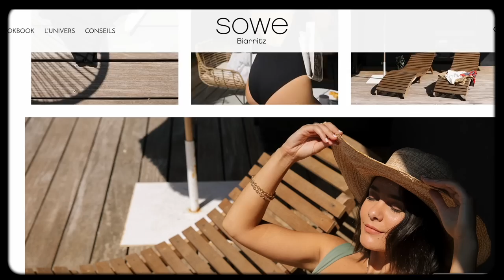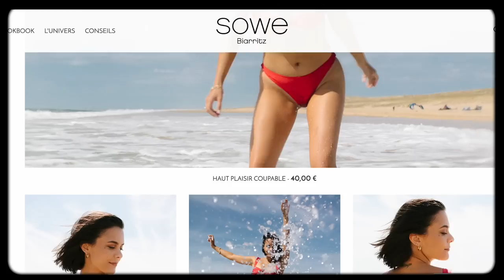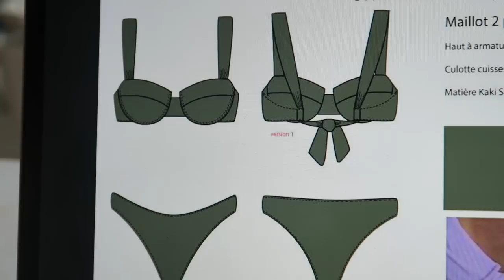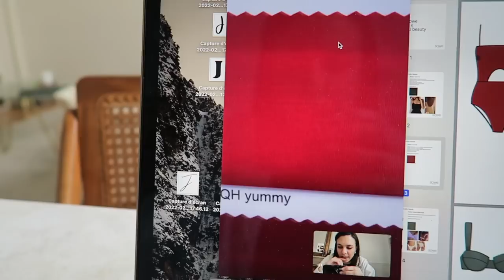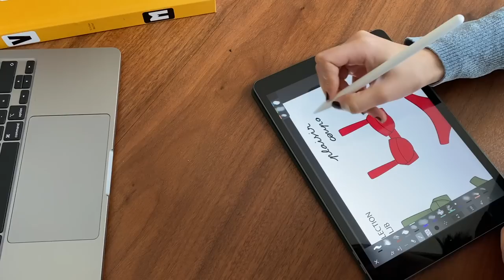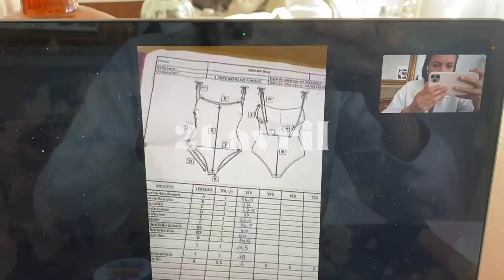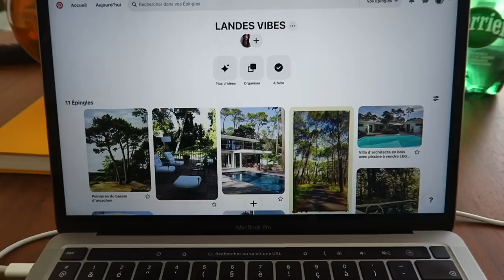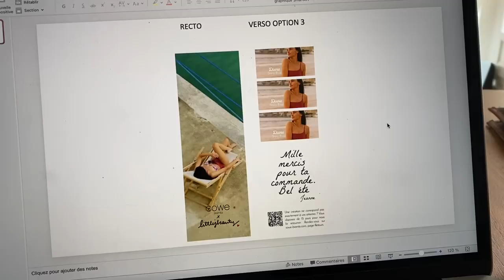MA COLLECTION DE MAILLOTS 👙✨ (les coulisses de A à Z)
Ma collection de maillots de bain est disponible en édition limitée sur l’e-shop ainsi qu’en boutique à Biarritz et Hossegor à partir du 20 juin 😍

N’hésitez pas si vous avez des questions sur les tailles ou un modèle.